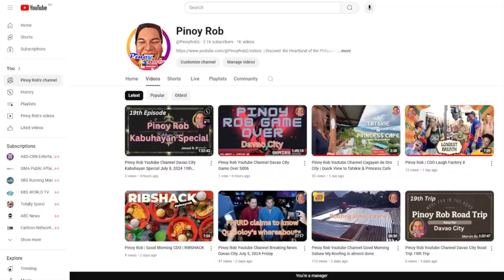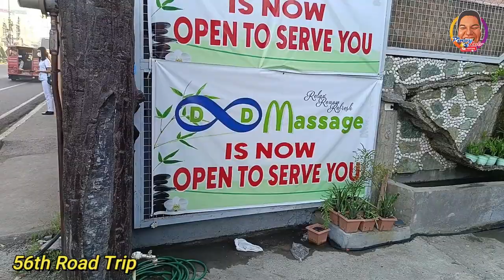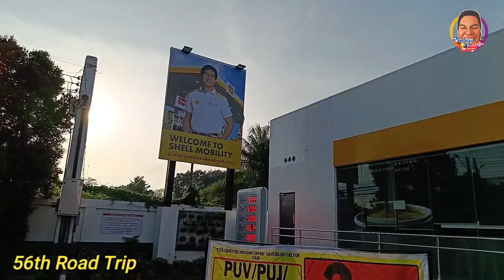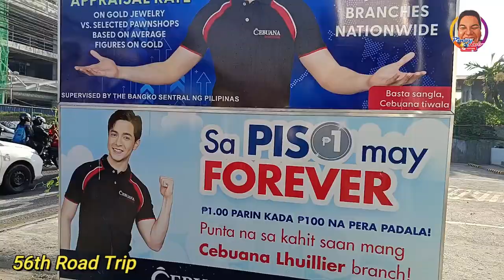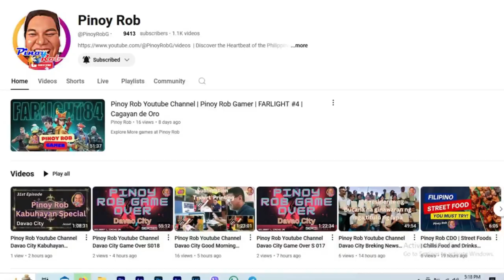Pinoy Rob Youtube Channel Davao City 56th Road Trip Arroyo to Sandawa walk